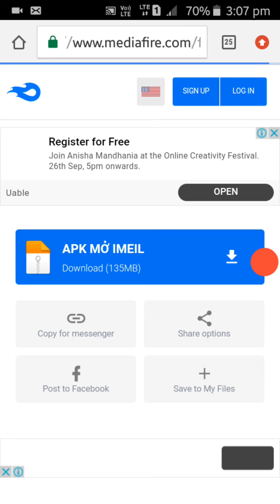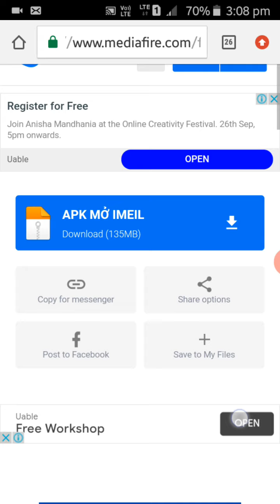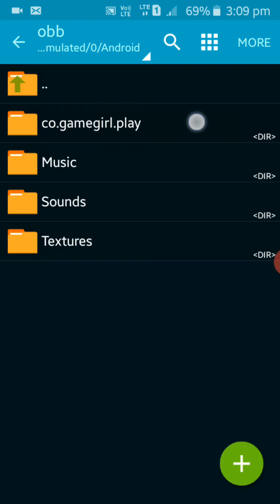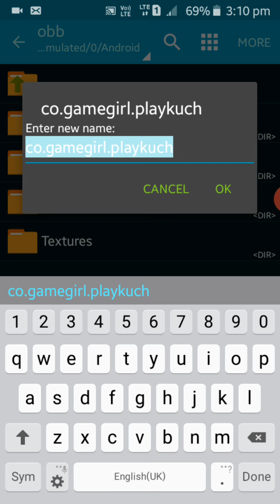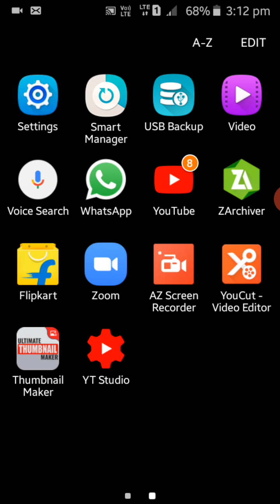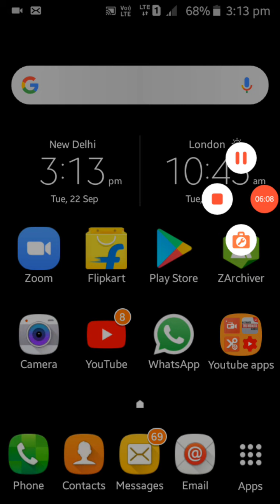How to unban device without sim changing_ By Gaming World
So hello guys welcome in our channel
I am a small youtuber. bla bla bla.
Mai aisa kuch nahi bolne wala.

Device kaise unban kare iss video me jaanenge

Virtual app of free fire link

Friends agar ye link blue colour ka nhi hua ho to aap ise copy karlo ya phir isko yaad kar ke chrome me daal dena

Umeed hai trick 100% working hogi aapke liye
If yes, what you are waiting for?

Aisi videos chahiye?
And also hit bell icon to all

Bye friends